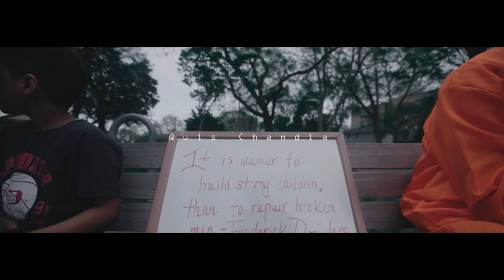Quis Chandla - My Teacher Was My CO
In the most appropriate times to speak on the School to Prison Pipeline. My Teacher Was My CO by Quis Chandla.

Follow this link for the song on streaming platforms at quischandla.hearnow.com

SHOT BY: PDGRFX
PRODUCED BY: JANYE
WRITTEN AND RECORDED BY: QUIS CHANDLA

TRUENLIVIN.COM